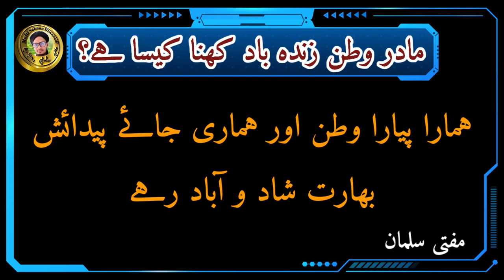मादरे वतन जिन्दाबाद कहना कैसा है | Madar e Watan Jindabad Kehna Kaisa Hai? |مادر وطن|| Mufti Salman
Is video me aap ko malum hoga ke Madare e Watan Jindabad Kehna Kaisa Hai

Kya is ke kehne se Iman khatam ho jata hai

Aur Nikah bhi toot jata hai

Ya fir iske kahne ki gunjaish hai

Madar e Watan ka kya matlab hai

Kya bharat mata ki jai aur madare watan jindabad ke ek hi matlab hai

In sare sawalat ka jawab is choti si video me bataya gaya hai